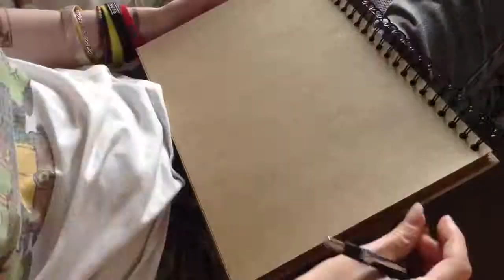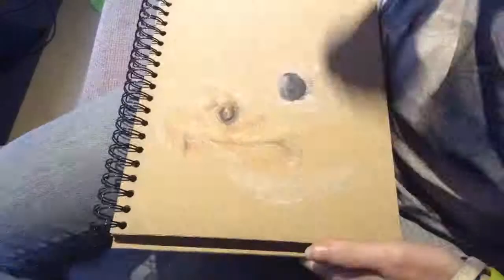Bella Golden Retriever Speed Drawing - Pawtrait Emporium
A commissioned drawing of Bella the Golden Retriever using time lapse software to create a speed drawing.

Using Prismacolor and Faber Castell artists pencils.

to view my portfolio and commission a drawing.